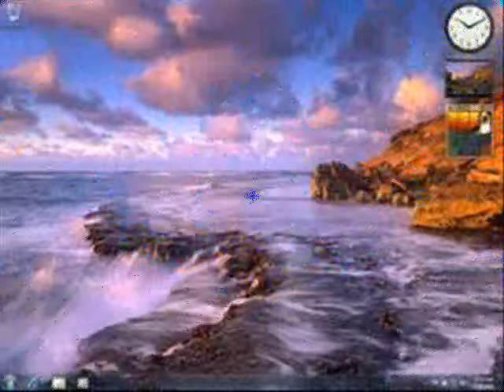Preciso tanto! Bernardino Jose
Preciso tanto pai converçar
Por teu amor eu tenho tanto que dizer
Falo de mim, dos meus problemas
São tantas coisas que é preciso resolver
Só não consigo sei não tem jeito
Sem teu amor eu nada poderei fazer.

Vem me ajudar
Vem me tirar
Desta angustia desta dor
Que o sofrimento faz doer o coração
Só não me deixes perecer
Vem me ajudar meu salvador
Vem me dar força para permenecer no amor.